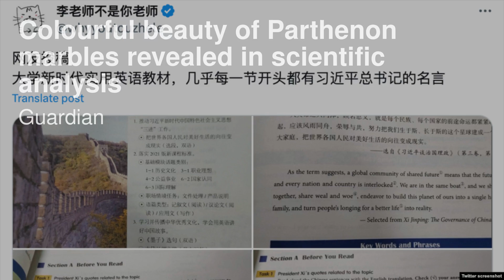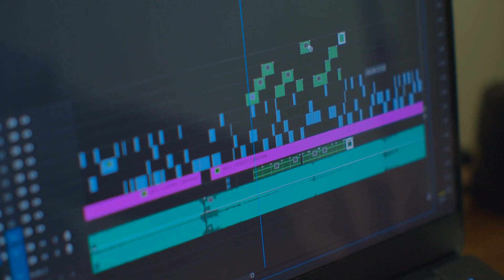从“毛主席万岁”到习近平“不忘初心”，中国共产党再次介入中国人的英语学习中；《火花》：揭示中国隐藏历史的光芒；加拿大秘密資金幫助打造現代中國；巴勒斯坦的地缘政治解析：歷史簡報20231011